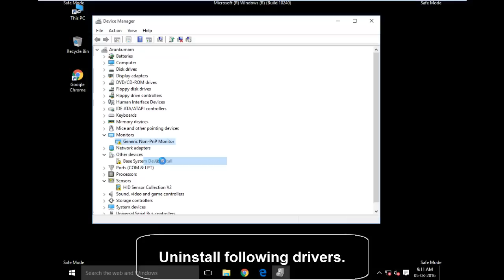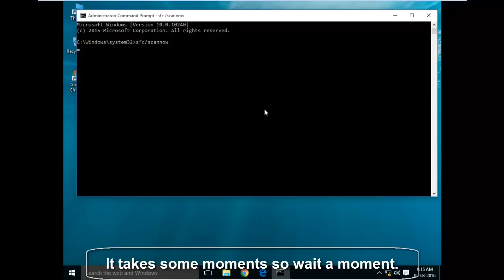how to fix driver_irql_not_less_or_equal windows 10-driver_irql_not_less_or_equal windows 10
Solutions:

1.goto settings-update and security-recovery

click"restart now" then select"troubleshoot-advanced options-startup settings"

now click"restart" then choose "safemode".

goto "device manager" uninstall unwanted drivers then "disable" network driver.

once restart your pc, after restarting goto device manager now enable network drivers.

2.goto command prompt(admin)

type command.

it takes some moments,so wait a moments.

finally the error is fixed.